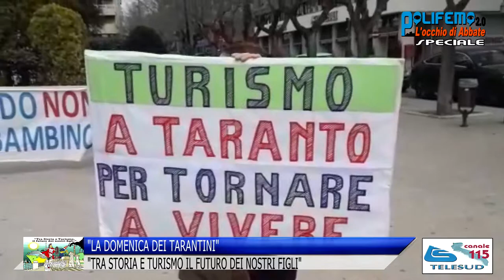"LA DOMENICA DEI TARANTINI": "TRA STORIA E TURISMO IL FUTURO DEI NOSTRI FIGLI"